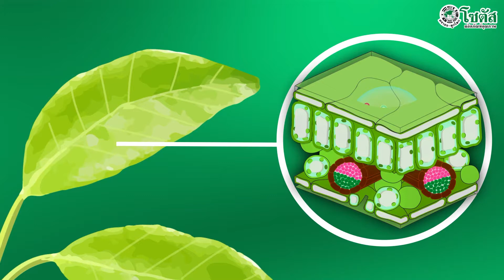ขอแนะนำผลิตภัณฑ์ใหม่ล่าสุด "ไฮเฟิร์ท" ปุ๋ยน้ำคุณภาพสูง เพื่อเกษตรกรมืออาชีพ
• เข้มข้นด้วยธาตุอาหารหลักสำหรับพืช
• พืชนำไปใช้ได้อย่างรวดเร็ว
• ใช้ง่าย สะดวก ดูดซึมได้ทั้งทางรากและทางใบ

ไฮเฟิร์ท เป็นปุ๋ยเคมีชนิดน้ำคุณภาพสูง ประกอบด้วยธาตุอาหารหลักในสัดส่วนที่เหมาะสมต่อส่งเสริมการเจริญเติบโตของพืชในทุกระยะ เช่น ระยะแตกใบอ่อน ระยะออกดอก ติดผล ระยะขยายขนาดผล และระยะก่อนเก็บเกี่ยว

ประโยชน์ของไฮเฟิร์ท
• พืชสามารถดูดซึมธาตุอาหารนำไปใช้ได้โดยทางใบและทางรากได้อย่างรวดเร็ว
• พืชเจริญเติบโตได้ดี ด้วยธาตุอาหารหลักที่พืชใช้ประโยชน์ได้ทันที
• ช่วยส่งเสริมการออกดอก ติดผล และเพิ่มผลผลิต
• ในกรณีที่เกิดปัญหาแล้งหรือน้ำท่วมขัง การพ่น ไฮเฟิร์ท ทางใบ จะช่วยให้ต้นพืชฟื้นตัวได้เร็วขึ้น
• สามารถใช้ร่วมกับสารป้องกันกำจัดโรคและแมลงศัตรูพืชได้

Line@ ID: goo.gl/oezFiy หรือ พิมพ์ @sotus
Facebook: บริษัท โซตัส อินเตอร์เนชั่นแนล จำกัด